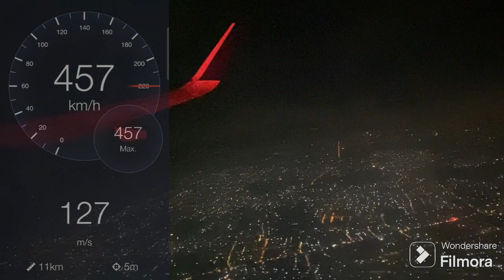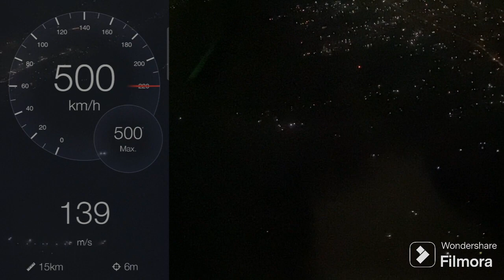Vietnam zin na - Ni 6-na (Vietnam - Kolkatta - Aizawl)